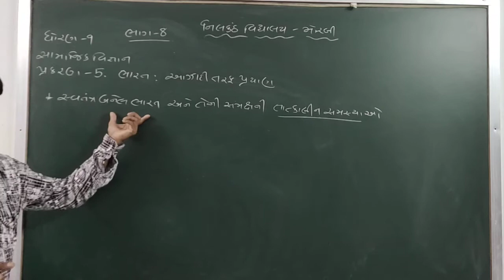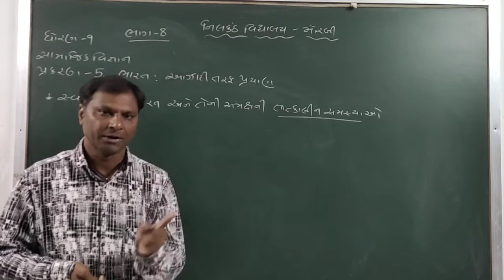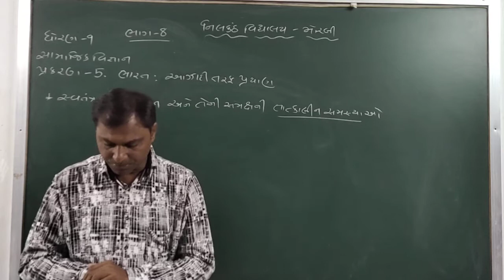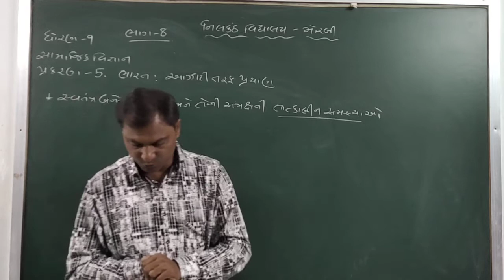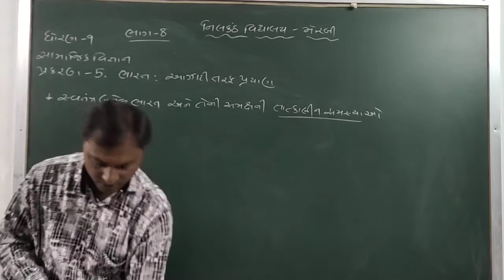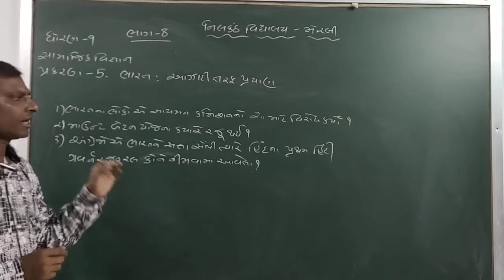std 9 Social Science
ch 5 bhag 8